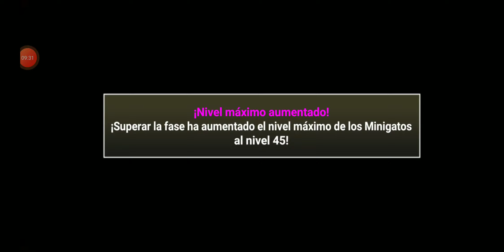JUICIO DE MINIGATO (THE BATTLE CATS)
😻😺 miau

Si gustan dejar un comentario bienvenidos